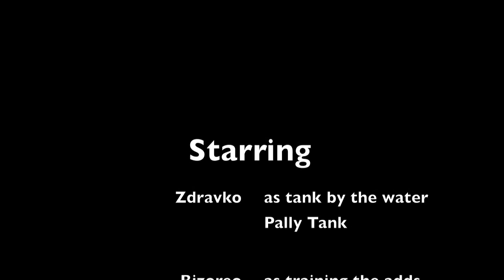For Instance - Velen: Ignis Hard Mode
Ignis speed kill with 9 people; and BARELY enough DPS; 3rd attempt, finished him with .4 seconds to spare or something. Kamtaur casting Starfire saved the day!